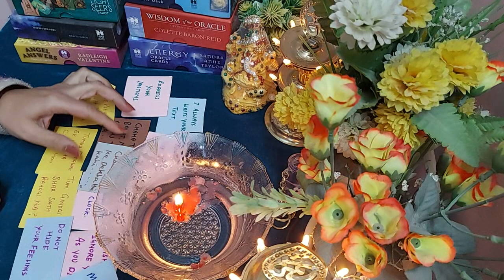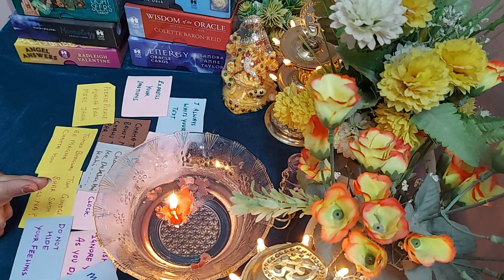💜Candle wax reading 💜Unke dil me apko lekar kya chal raha hai in dino💜Timeless.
Hi everyone